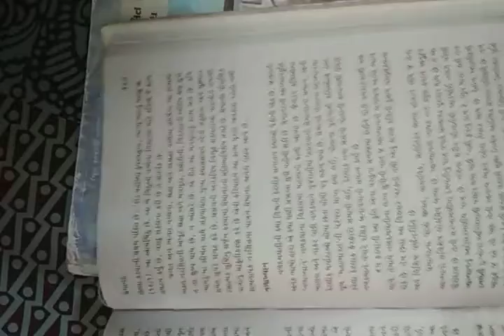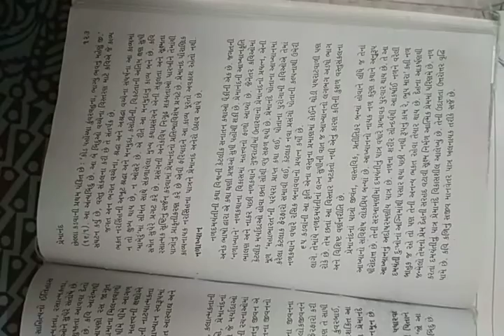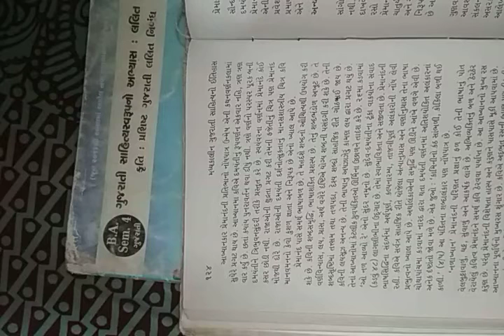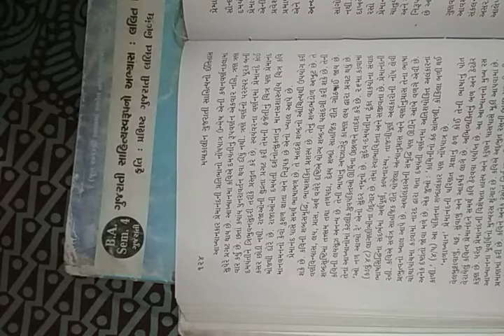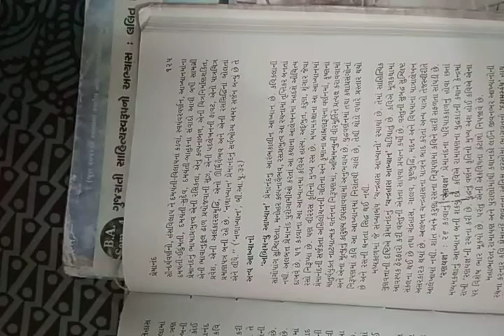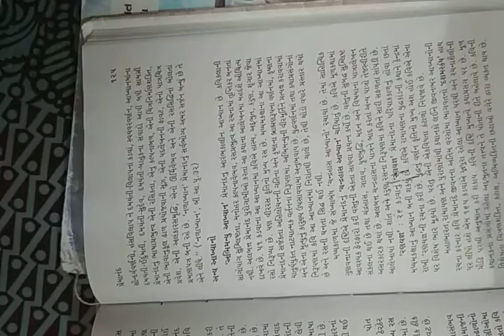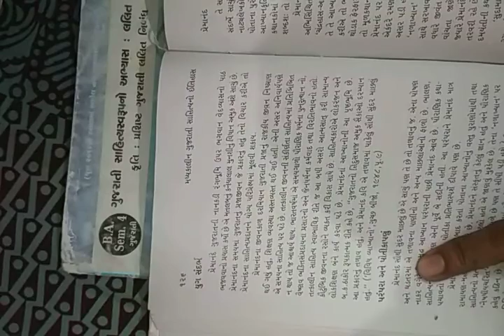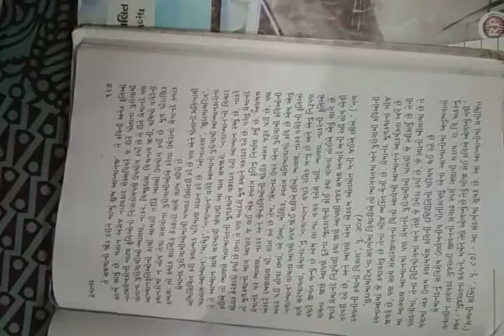CC 405 M GU SA ITIHAS1